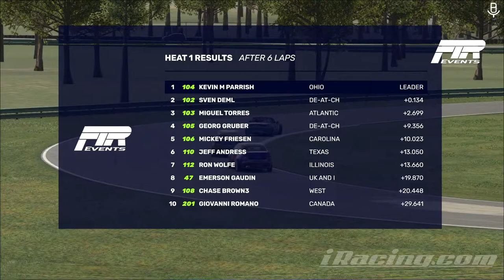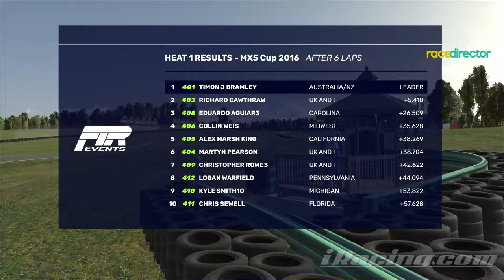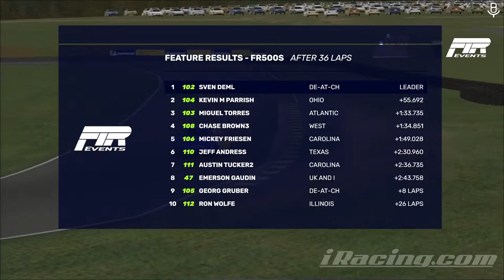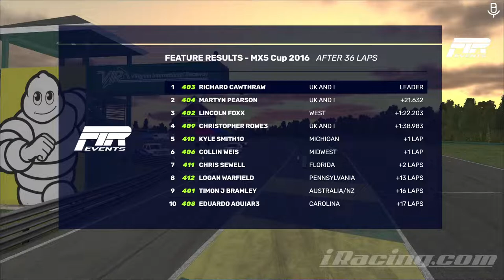FTR Events Production Car Challenge Rd 1 VIR Grand Course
Lone Qualifying
15 Minute qualifying race to set the grid for the main race
100 minute race
Mustang FR500S, Renault Clio, Mazda MX5, Toyota GR86, VW Jetta

Broadcast by: JPBroadcasting
Commentators: James Parfitt & Edward Hunter
Production: Tiemen Claus